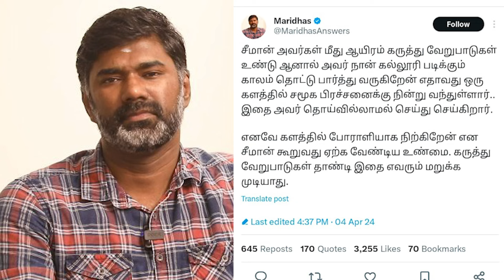சீமான் ஒரு போராளி தான் | பாராட்டி தள்ளிய பாஜக மாரிதாஸ் | எதிரி கூட பாராட்டும் ஒரே தலைவன் சீமான் தான்